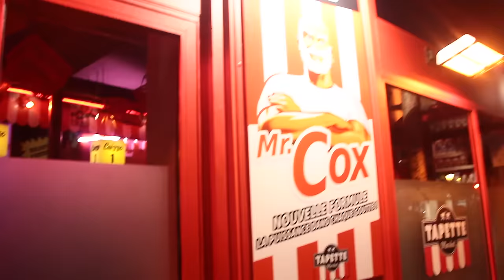3 BARS LGBT À VOIR ABSOLUMENT !!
depuis quelques temps j'avais envie de vous faire découvrir le marais et les bars dans lesquels j'aime sortir, prêt pour la visite ? :)

Cox :
15 Rue des Archives, 75004 Paris

Freedj :
35 Rue Sainte-Croix de la Bretonnerie, 75004 Paris

La Mine :
20 Rue du Plâtre, 75004 Paris

📈20 144 📉